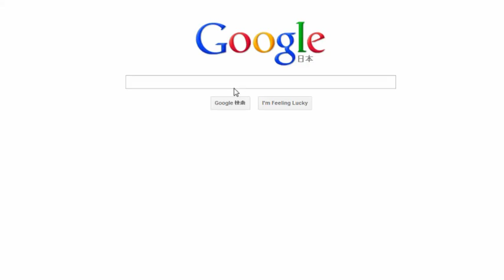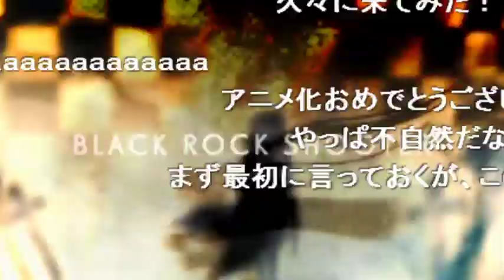Tell Your World / いかさん【Cover】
◆Cover : Ikasan

「 全て繋げてく どこにだって 」

思えば

初音ミクが、大好きでした。

◆MIX/Enc：kain（mylist/27370276）（@kain2525）